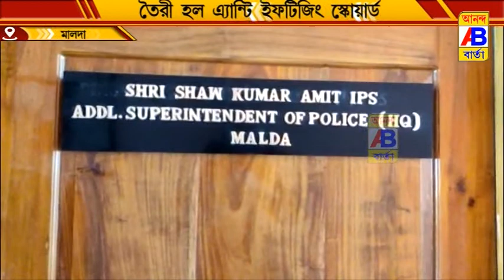মুখ্যমন্ত্রীর নির্দেশ অনুসারে মালদা জেলা পুলিশ তৈরি করল অ্যান্টি ইভটিজার স্কোয়াড